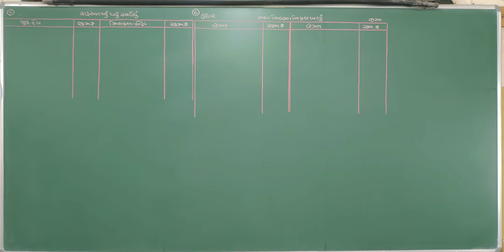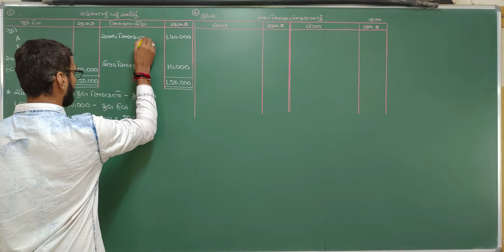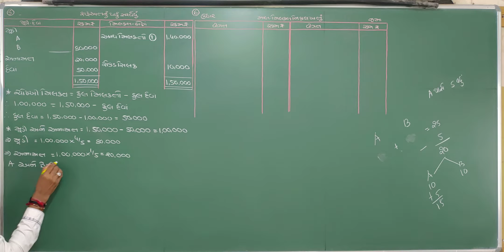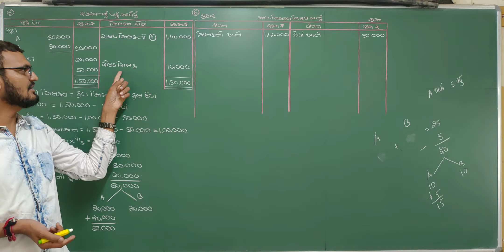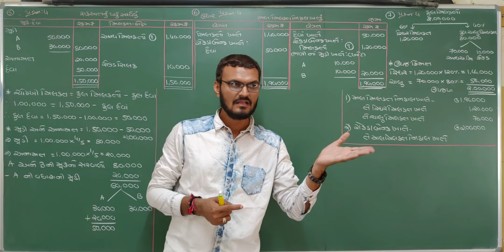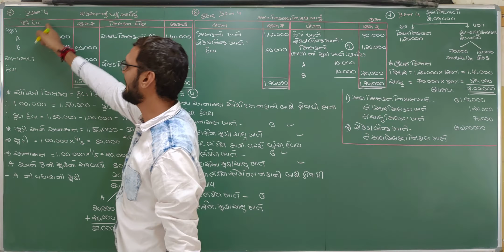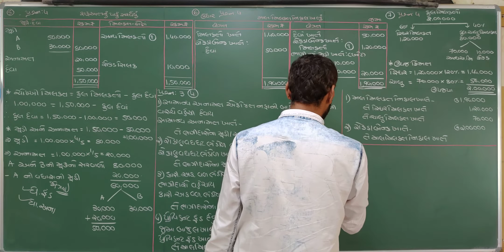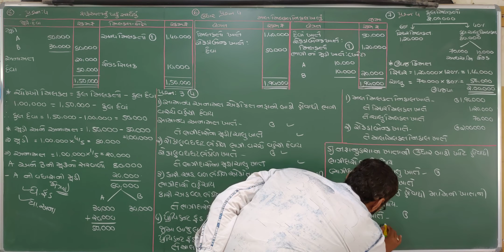ભાગીદારી પેઢીનું વિસર્જન | Bhagidari pedhi nu visarjan | std 12 account | std 12 account part 1 ch 7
std 12, part 1, chapter 7 , dissolution of partnership, ભાગીદારી પેઢીનું વિસર્જન, bhagidari pedhinu visarjan, commerce,  account, in gujarati